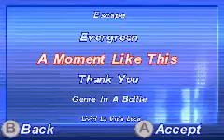American idol girl version - A Moment Like This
Complete songs by the girl version on American Idol Gba
Please comment, Sub , rate